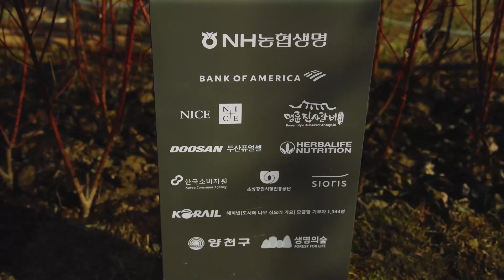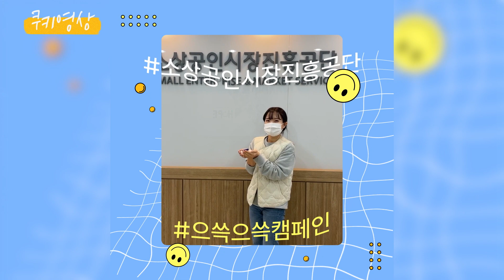소상공인시장진흥공단X한국소비자원 ESG ESG(으쓱 으쓱) 캠페인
지난 8~9월 소상공인시장진흥공단과 한국소비자원은 SNS 채널을 통해 으쓱 으쓱 ESG 캠페인을 진행했습니다.

소상공인과 소비자가 댓글, 좋아요, 공감, 게시물 업로드를 통해 참여수만큼 산림 회복 필요 지역에 나무를 심는 캠페인!

1,600여 분들의 참여로 나무 심기를 진행할 수 있게 되었습니다.

2022년 10월 드디어, 양천구 안양천에 나무를 심었습니다. 👍😉

생활 속 작은 실천으로 건강한 소비문화를 만들어갑니다.
(✔으쓱으쓱 캠페인으로 총 315그루🌲의 나무숲 조성 성공!)